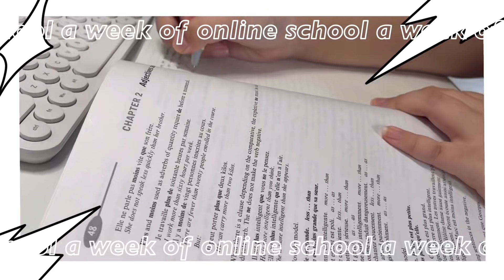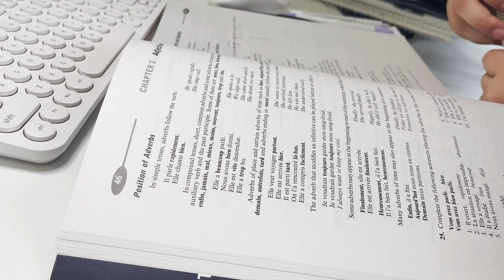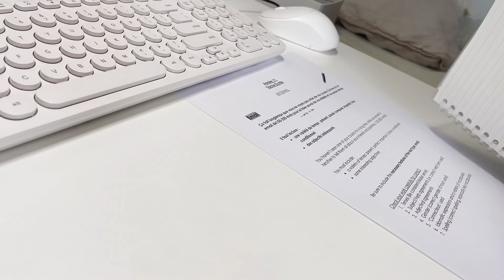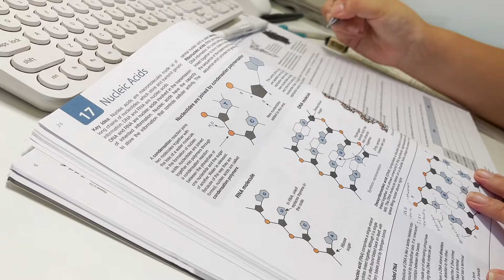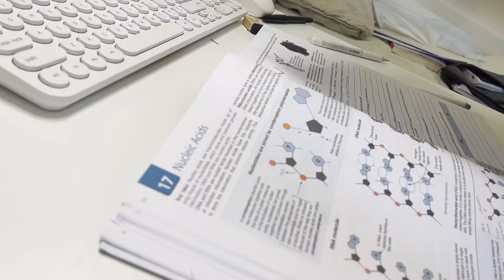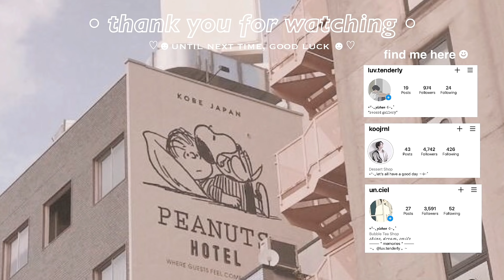a week of online school | a vlog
welcome back! it’s been too long :(( honestly I haven’t been too “well” lately. I fell into this loop of “I’ll do it later” and ended up not posting for 12 days. I’m much better now though, I’m inspired again, and I’ve fallen back in love with art and all of its forms. I played a lot of instruments growing up but I dropped all of them a few years ago, but now I’m trying to play piano again hehe. I also found an art style I really like, and I’m working on my own website to share my creativity and thoughts; it’s definitely still a work in progress though XD.

here’s a reminder to take a break, get a nice drink, sit down and relax. share your problems with others, or write it in a diary (like I did lol). everything will be okay, smile, smile more and more. if you’re in a creative block, look around you, slow down and inspiration will come naturally. these are a few things I wrote to myself and I hope it helps whenever you feel down, keep going hehe

love from,
yizhen ॰˳ཻ̊♡

→ here are a few resources regarding current events/ issues in the world and how you can help. even a little support makes a difference! and remember the pandemic isn’t over, please try your best to practice social distancing, wear masks and sanitise/ wash your hands regularly. stay safe friends!
// current issues carrd
// yemen crisis
   ↳  yemencrisis.carrd.co/

✧  social . . .